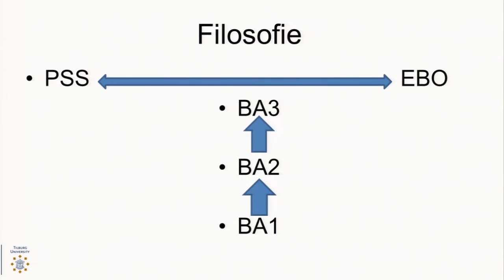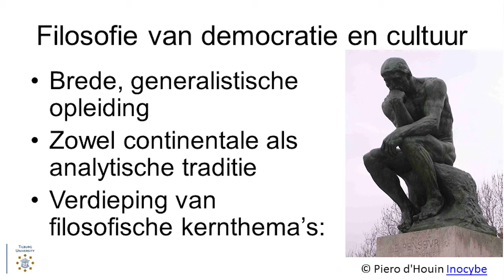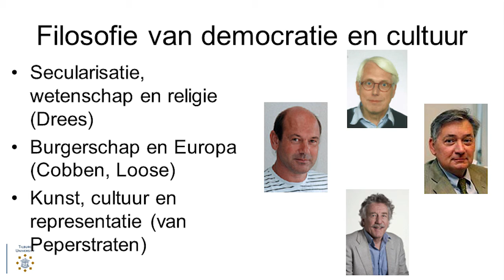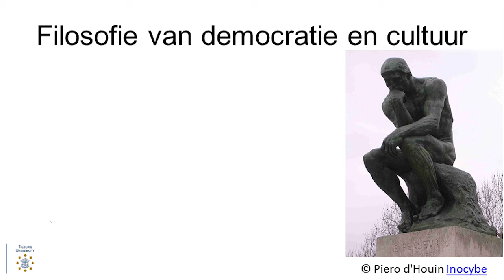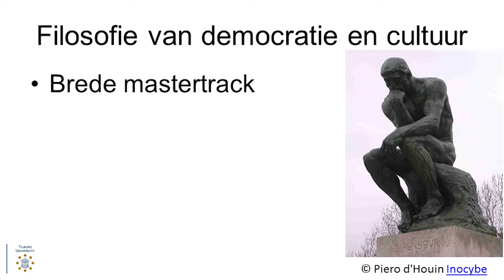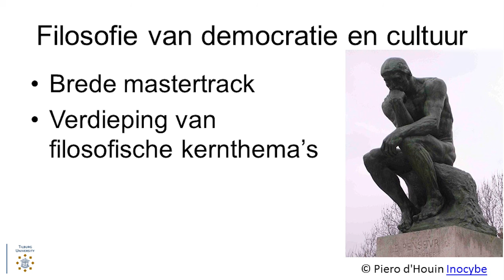Filosofie van Democratie en Cultuur aan Tilburg University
Monica Meijsing vertelt in enkele minuten over de track Filosofie van Bedrijf en Cultuur van de master Filosofie. Krijg een indruk over de vaardigheden om de relatie tussen democratie en burgers in een geciviliseerde samenleving kritisch tegen het licht te kunnen houden. Zowel in het filosofische debat, als in het maatschappelijke debat.

Meer informatie over deze specialisatie en de andere tracks binnen de master Filosofie vind je op: